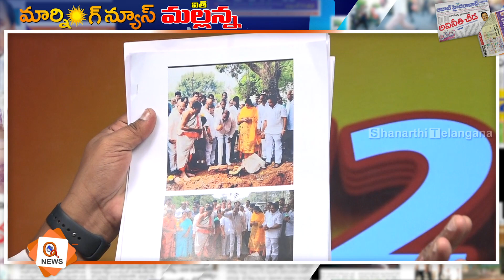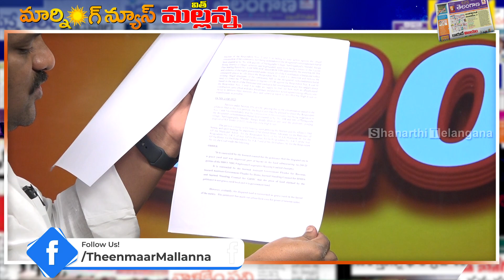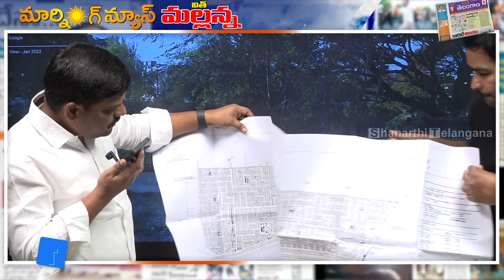బొందల గడ్డ కబ్జా : Teenmar Mallanna Phone Call Conversation With TRS MLA Arekapudi Gandhi - QNews